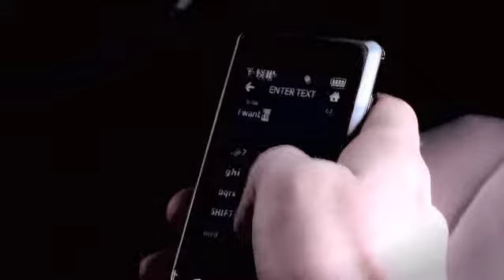Macon Kiwanis Driving Rodeo PSA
PSA for the Kiwanis Club of Macon for their Teen Driving Rodeo

Bright Blue Sky Productions

Elliott Dunwody: Producer/Camera
Stephanie Shadden: Camera/Editor
Tabitha Walker: Camera